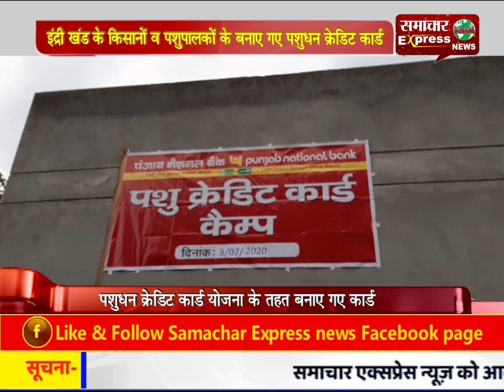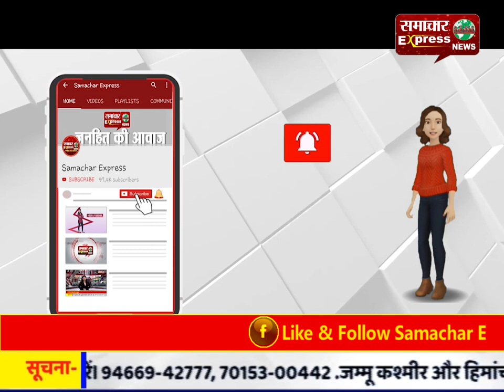इंद्री खंड के किसानों व पशुपालकों के बनाए गए पशुधन क्रेडिट कार्ड